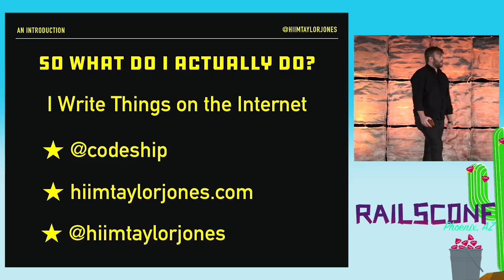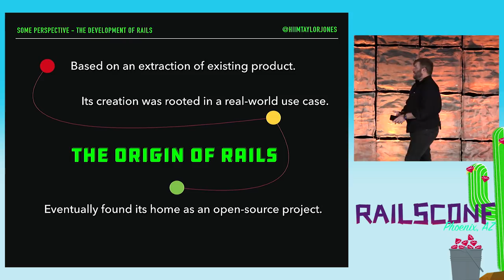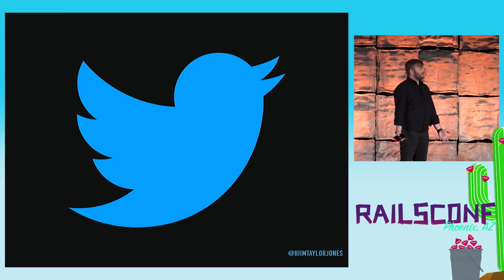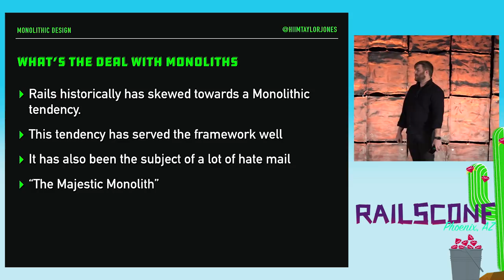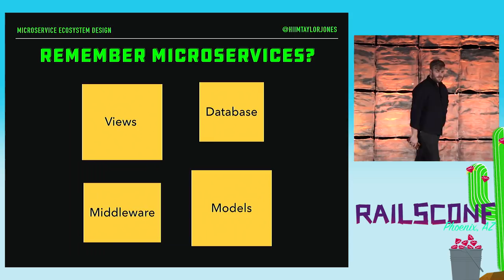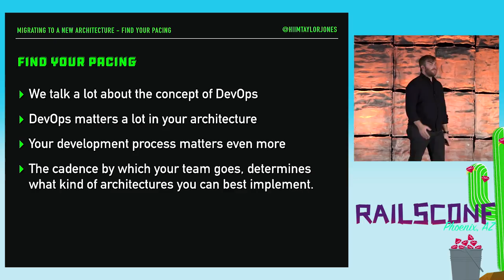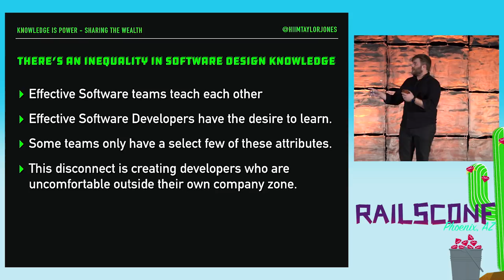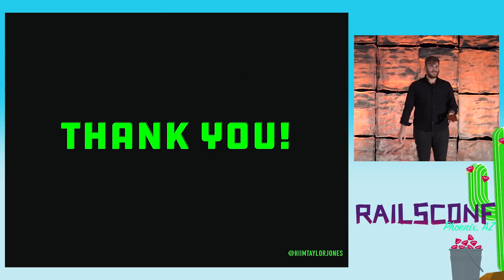RailsConf 2017: Architecture: The Next Generation by Taylor Jones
As our applications grow, we start thinking of better ways to organize and scale our growing codebases. We've recently seen Microservices start to emerge as a prominent response to Monoliths, but is it all really worth it? What about our other options? We often romanticize leaving our current architecture situation because we believe it will cure what ails us. However, architecture certainly has no silver bullet . Beam up with me as we explore the past, present, and future of reconsidering architecture.